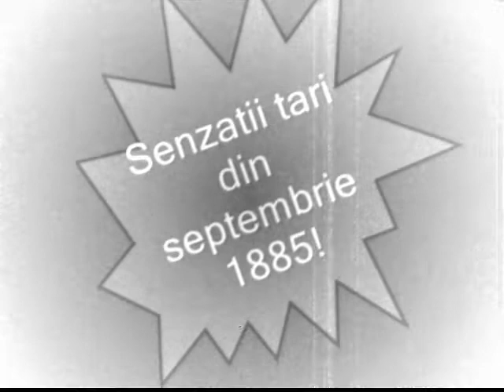Capruciu Bogdan - prezentare CNMB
prezentarea liceului matei basarab